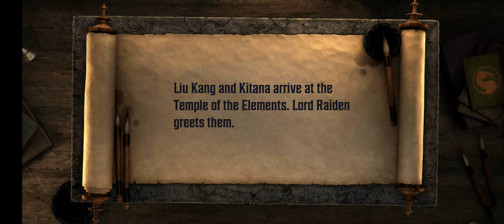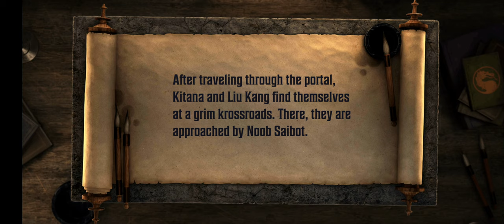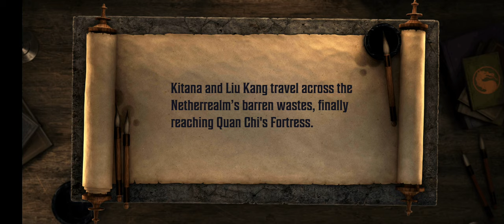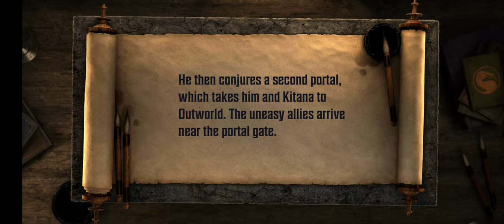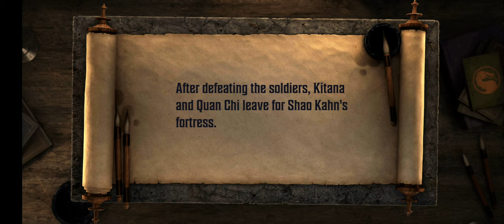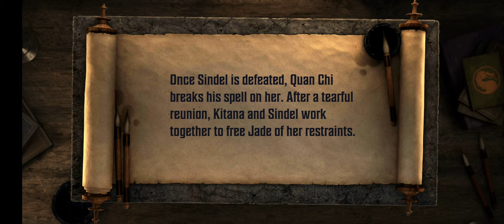Mortal Kombat: Onslaught Gameplay 5 Walkthrough | No Commentary | NoCopyRight (2024)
Mortal Kombat: Onslaught is an action-adventure beat 'em up role-playing video game, developed by NetherRealm Studios. It was released on October 17, 2023